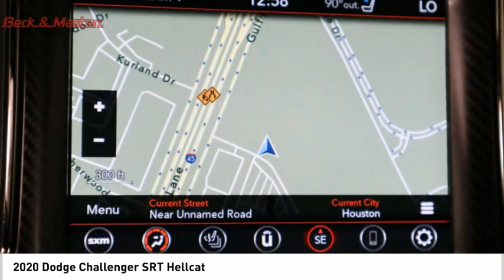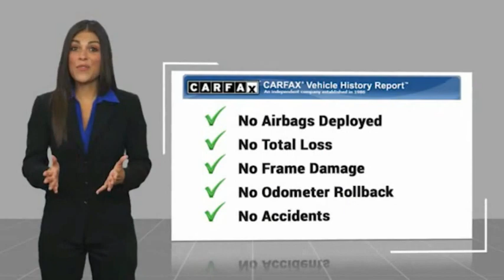2020 Dodge Challenger P12452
2020 Dodge Challenger SRT Hellcat

You'll love getting behind the wheel of this 2020 Dodge Challenger SRT Hellcat, which is complete with amenities such as a backup sensor, push button start, parking assistance, braking assist, dual climate control, hill start assist, stability control, traction control, anti-lock brakes, and activesuspension.  It has a 8 Cylinder engine.  This one's on the market for $99,903.  With a crash test rating of 5 out of 5 stars, everyone can feel secure.  For a good-looking vehicle from the inside out, this coupe features a classic white knuckle clear coat exterior along with a black/demonic red interior.  Park with ease using the parking sensors.  Want to learn more? Call today for more information.